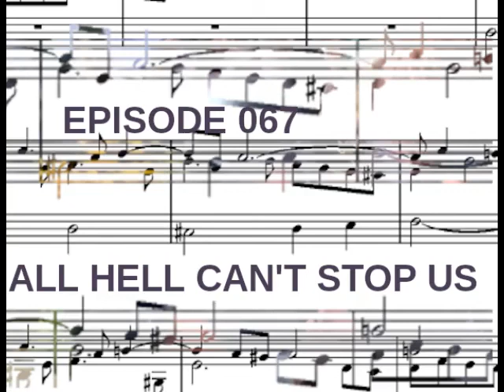All Hell Can't Stop Us Episode 067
It isn't just available on this platform, see Subscriberstar for full list

 Contrapunctus 8 a 3
Canon Per Augmentationem in Contrario Motu
Ending Song: Tokyo Rose - Goodbye song
                   jami: themusicgod1
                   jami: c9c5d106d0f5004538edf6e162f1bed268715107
picture: n/a

BTC: 19aJTRZtbZ8tfmXBzuWutJFYUwpGHaLeWH

thanks to schnits for continuing to lend an audio recorder during this crisis schnits / occultae veritatis